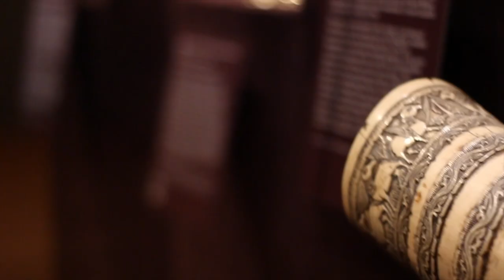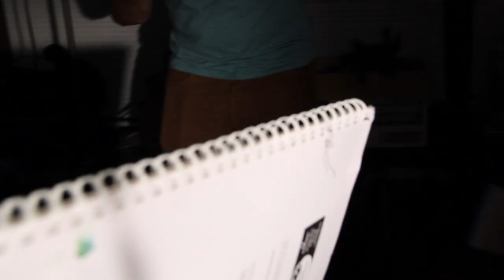Norman Short Film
A short film about an artist who is seeking excellence through his work.
Starring Shaun Doyle
Filmed and Edited By Tim Moroski and Bill Downs.